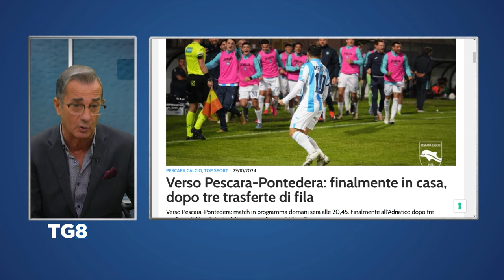Serie C: le ultime da Pescara e Pineto